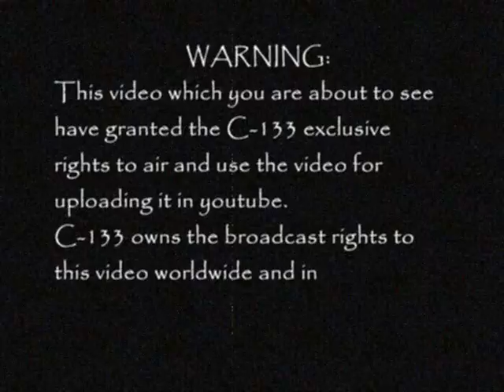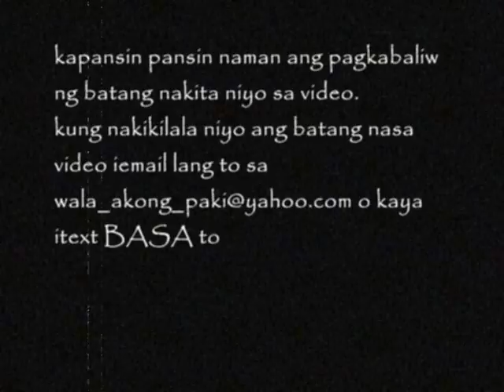madzvideos21-wanted sa LPU!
wala lang.. jux lang to.